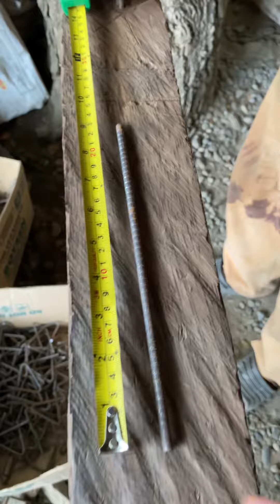Stirrups ng Fence Concrete Post at Haba ng Bakal niya!